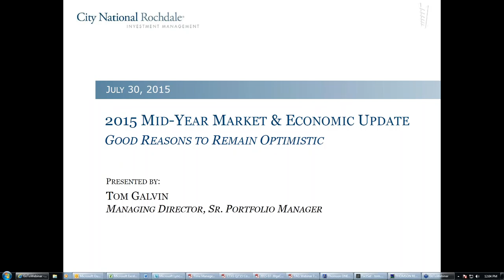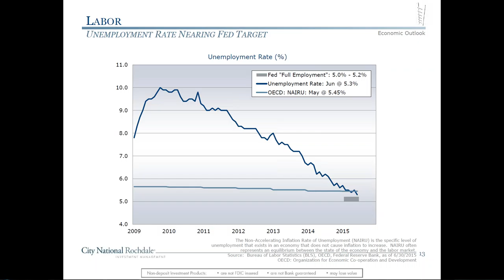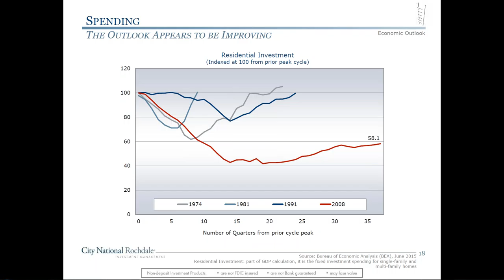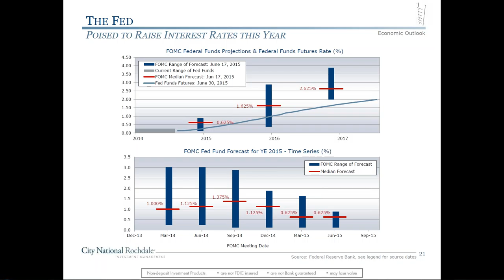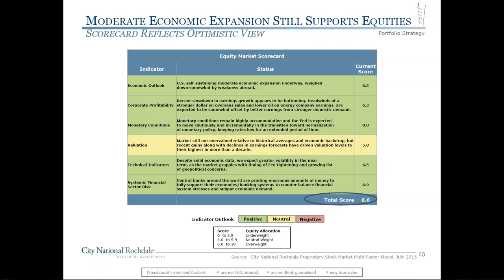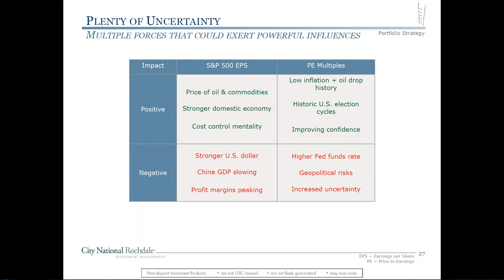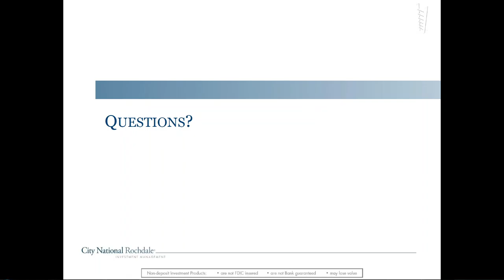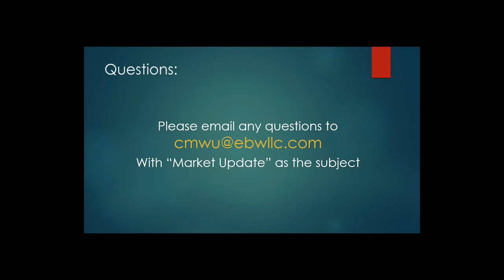What does the market look like mid-year 2015?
Please join Egan, Berger & Weiner LLC for its Mid-Year Market & Economic Update.

The guest speaker is Tom Galvin of City National Rochdale, who  discusses significant developments the second half of 2015 is expected to bring.

Among them: the Federal Reserve Bank's plans to raise interest rates and important developments in the economies of Europe and China.

Tom will also address client questions such as: When and by how much will the Fed raise interest rates? Will inflation remain low?And, with Stock prices at all-time highs, are equities too expensive?

About Tom Galvin
Managing Director, Senior Portfolio Manager

Mr. Galvin joined the former Rochdale Investment Management (predecessor to City National Rochdale) in 2012. He works directly with the CIO to guide the firm’s equity research functions and is a member of the Asset Allocation Committee. He is responsible for leading the Core Equity research team and co-manages the U.S. Core Equity Strategy. Mr. Galvin has over 30 years of equity investment experience from financial services organizations such as Lehman Brothers, Smith Barney, Forstmann-Leff and UBS. Most recently, he was Managing Partner at Galvin Asset Management, where he managed accounts for high-net-worth individuals. At UBS, he was a Senior Portfolio Manager and Director of Research where he co-managed $8 billion in large- cap growth, core institutional, and mutual fund portfolios. Prior to UBS, he was a Senior Managing Director with Forstmann-Leff Associates where he was responsible for $3.8 billion in large-cap, mid-cap, asset allocation, and long/short equity hedge fund products as well as held numerous positions including Chief Investment Officer and Director of Research.
Mr. Galvin earned his BA in Economics from Queens College and his MBA in Finance and Investments from Fordham University. Mr. Galvin is the Founder of the Fordham Wall Street Council and a former board member of the McCaddin-Quirk Foundation, The Lavelle Fund for the Blind and The Maryknoll Society. He is also a member of the New York Society of Security Analysts.